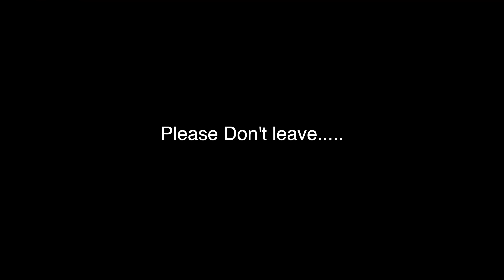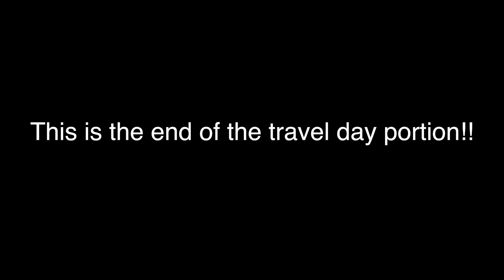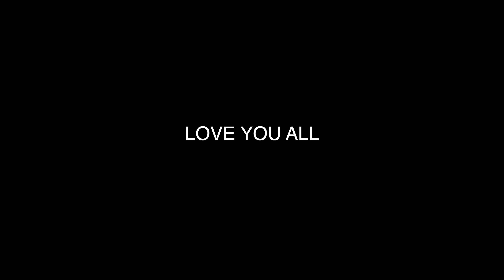Our First Day On Good Good Week! | Matt Scharff Vlogs #2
I Love you all Take some time to dive into the Word also take some time to get someone you love them. Give someone a hug!